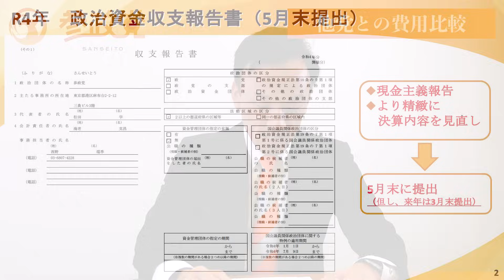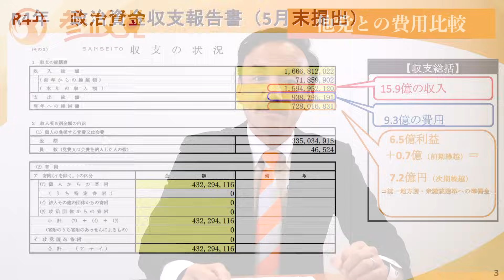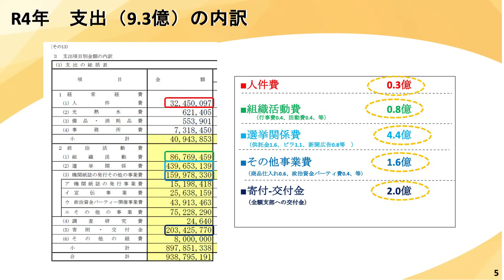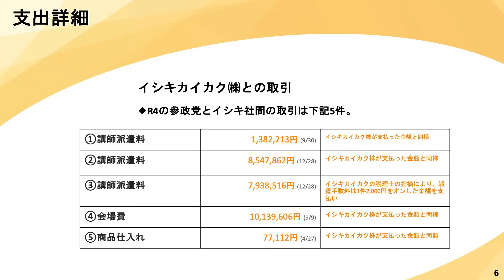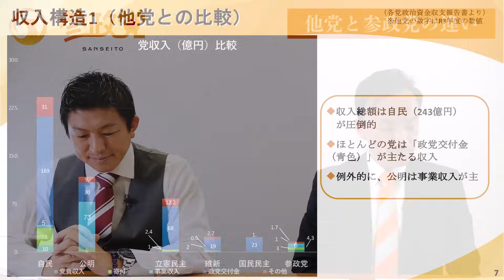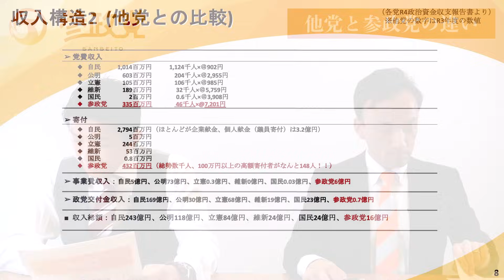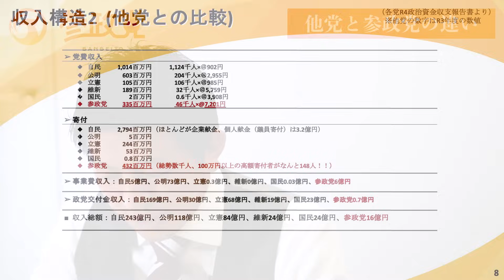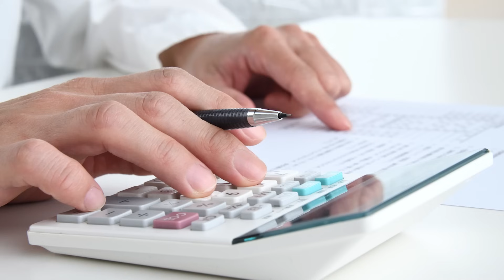参政党がよく聞かれる政治資金と収支報告書について｜神谷宗幣×海老克昌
▼DIYスクール第４期生　通信コース募集中♪♪
４期では『講師育成』に特化した講座を提供します！

‹新潟›
令和5年11月19日(日)【真剣に考えたい食の未来 in 燕三条】
講師：鈴木宣弘氏

‹香川›
令和5年11月19日(日)【誰にも聞けないお金のハナシ in 香川】
講師：松田学氏

‹千葉›
令和5年11月19日(日)【食品添加物と食の安全 in 千葉】
講師：望月 保宏氏

‹群馬›
令和5年11月19日(日)【参政党議員が語るこれからの生き方 in 群馬】
講師：沼田市議会議員 さいとう さとる氏

‹福井›
令和5年11月23日(木･祝)【飢えてからではもう遅い！子どもたちのために考える食と農 in 福井】
講師：鈴木宣弘氏

‹東京›
令和5年11月25日(土)【今聞きたい、お金の話 第1弾 in 荒川区】
講師：中村公一氏

‹神奈川›
令和5年11月26日(日)【ホツマツタヱ基礎講座 in 戸塚】
講師：中川幸三氏

‹兵庫›
令和5年11月26日(日)【オーガニック＝良いではない！？ in 三田】
講師：板西麻依子氏

‹三重›
令和5年11月26日(日)【あなたの原因不明の症状は食事です in 三重】
講師：和泉修氏

‹東京›
令和5年11月28日(火)【今聞きたい、お金の話。in 新宿】
講師：中村公一氏

‹大阪›
令和5年12月2日(土)【[1部]支部案内[２部]日本神話と建国の精神 in 大阪】
講師：小名木善行氏

‹福岡›
令和5年12 月10日(日)【激動する国際社会での日本の役割と挑戦 in 福岡】
講師：山岡 鉄秀氏

‹愛知›
令和5年12月10日(日)【中学生にもわかる経済の話 in 愛知】
講師：室伏謙一氏